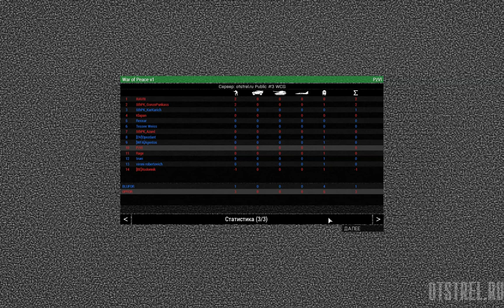Война за мир WCG